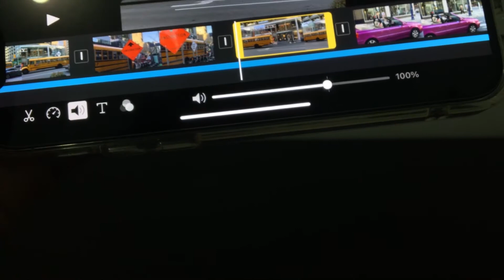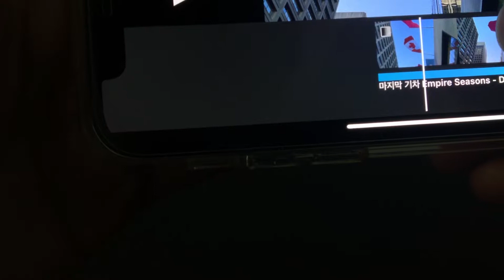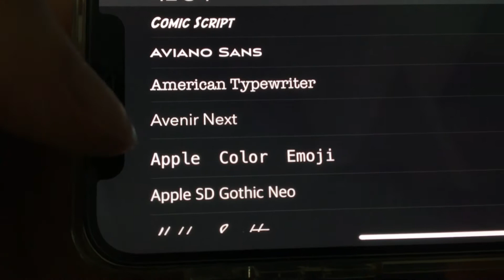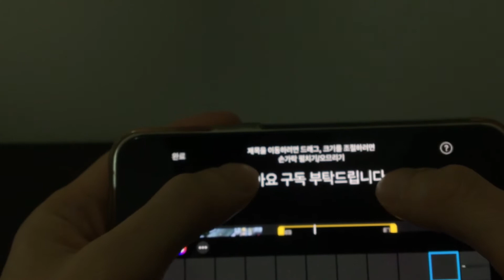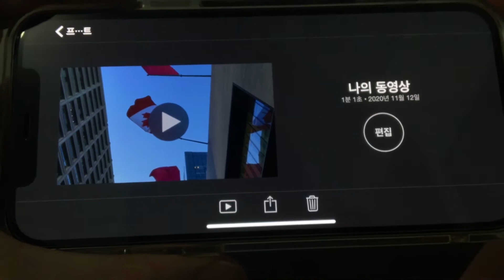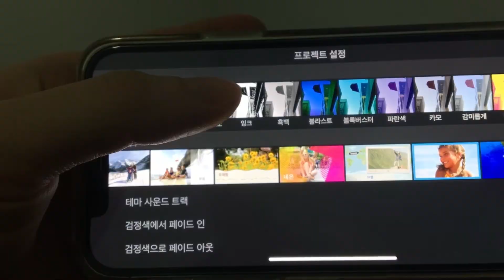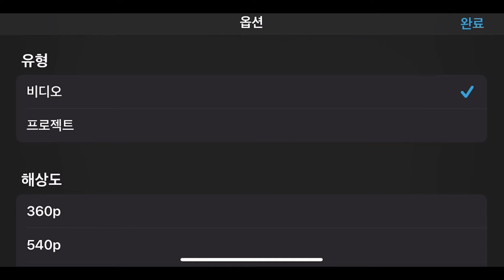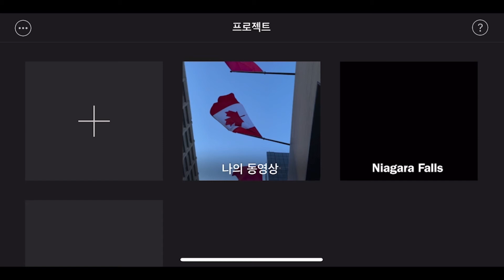아이폰 12, 아이패드 프로 HDR 돌비비전 아이무비 영상 편집 강좌2 (중급)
여러분 안녕하세요 매플TV입니다. 지난 아이무비 초급 강좌에 이어서 중급 강좌 꿀팁을 공개합니다. 아이폰으로 HDR 영상을 찍고 컴퓨터로 편집하는데 여러 문제가 발생하고 번거로움이 많았죠? 그래서 준비했습니다. 1편부터 차근차근 보시면 누구나 쉽게 따라 할수 있습니다.

아이무비 업데이트 내역

새로운 기능
2020년 10월 22일 버전 2.3

• 수십 개의 내장 서체 중에서 선택하여 제목을 사용자화

• 격자 또는 미리 설정 스펙트럼에서 선택하거나, 숫자 슬라이더를 조절하거나, 뷰어에서 스포이드를 사용하여 제목의 색상을 조절

• 제목의 기본 스타일, 대소문자 및 재생 시간을 빠르게 변경

• 손가락 펼치기/오므리기 및 드래그로 제목의 크기 및 위치 조절

• 슬라이드, 나누기 및 이중 색상 크로매틱의 3가지 새로운 움직이는 제목중에서 선택

• 동영상에 단색, 그라데이션 및 패턴 배경 추가

• 색상 선택기를 사용하여 배경 색상을 사용자화

• 슬라이더를 드래그하여 사진 및 비디오에 적용된 필터의 강도 변경

• 초당 60프레임으로 4K 비디오 가져오기 및 공유*

• 사진 보관함의 HDR(고명암 대비) 비디오 보기, 편집 및 공유**

• 공유 시트 상단의 새로운 옵션 버튼을 탭하여 프로젝트 또는 비디오 파일을 공유하고 해상도, 프레임률 및 HDR을 포함하는 속성 선택**

* 4K 60fps는 iPod touch(7세대), iPhone SE(2세대), iPhone 7 또는 이후 모델, iPad(6세대) 또는 이후 모델, iPad mini(5세대), iPad Air 3 또는 이후 모델, iPad Pro 10.5형 이후 모델이 필요합니다.

** HDR 비디오 편집 및 공유는 iPhone SE(2세대), iPhone 8 Plus, iPhone X 또는 이후 모델, iPad mini(5세대), iPad(7세대) 또는 이후 모델, iPad Air 3 또는 이후 모델, iPad Pro 10.5형 이후 모델이 필요합니다.

자료출처 - 애플